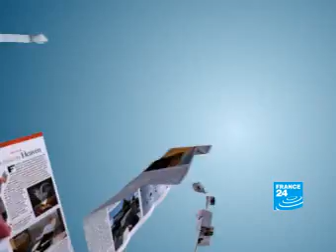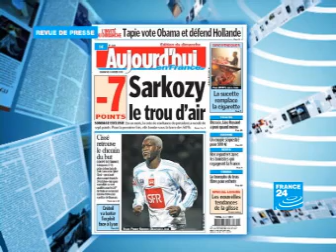[France24] Revue de Presse 2008.01.06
Tour d'horizon des titres de la presse quotidienne internationale.

Emeutes au Kenya.
Elections aux Etats-Unis.
Sarkoworld.

Avec Sonia Patricelli et Gwladys Savéry.